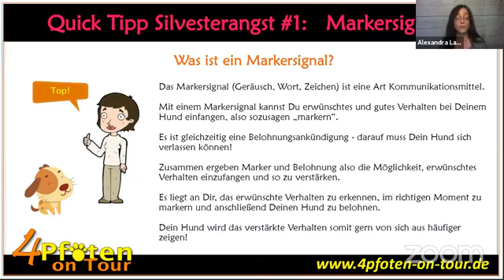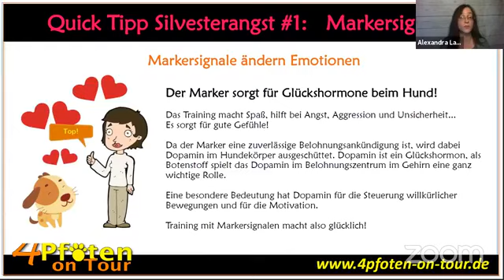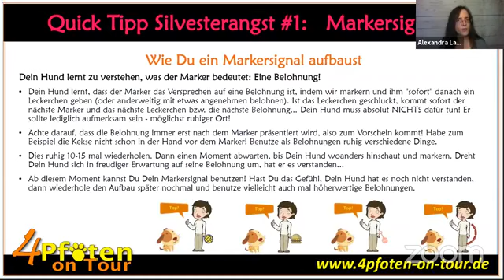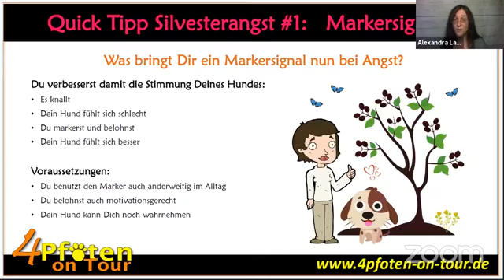Silvesterangst bei Hunden - Einsatz von Markersignalen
QuickTipp 1
der Liveserie von 4Pfoten on Tour zum Thema Silvesterangst aus 2018.